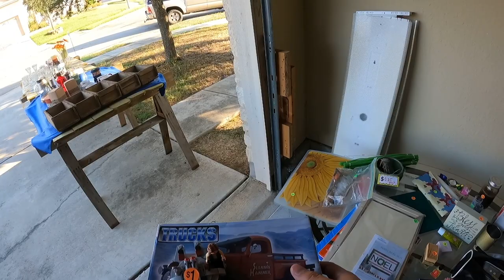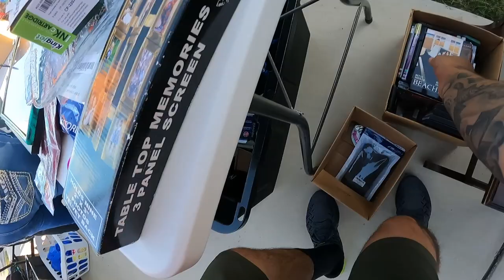Flipping Garage Sales Finds on Ebay!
Welcome back! We have another garage sale video with some sweet finds!

Links